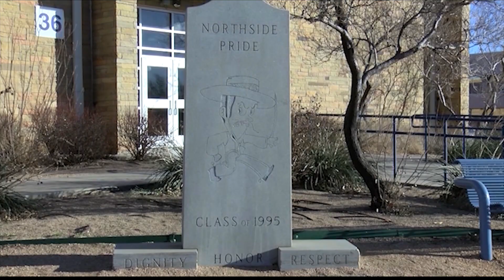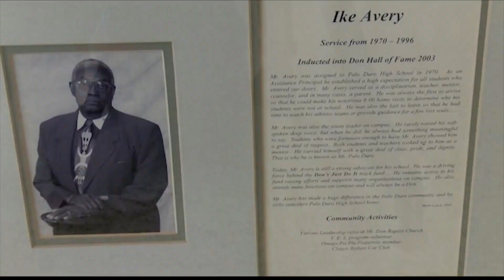Classic Rollers Car Club hosting car show benefitting Ike Avery Scholarship Fund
Ike Avery was a well-known neighborhood hero in Amarillo, serving as Vice Principal at Palo Duro High School for more than two decades, and a pillar in the community until his death in 2011. A local car group is honoring Avery's passion of cars and education with an upcoming car show benefitting his namesake scholarship.